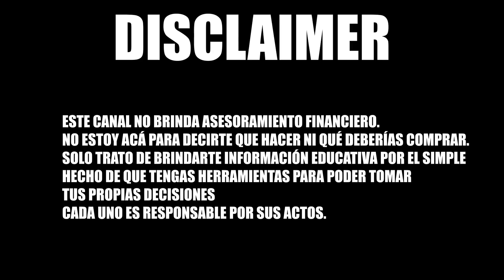¿Qué PASA si NO me RECATEGORIZO?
¿Cuáles son las consecuencias de no recategorizarte si es que tenías que hacerlo?

Descubrilo en este video.

Aprende las CLAVES del MONOTRIBUTO en un video de menos de 15 minutos